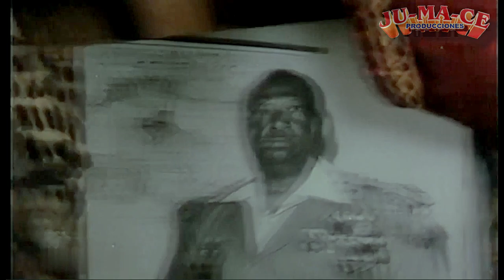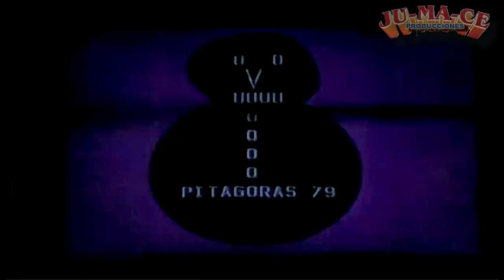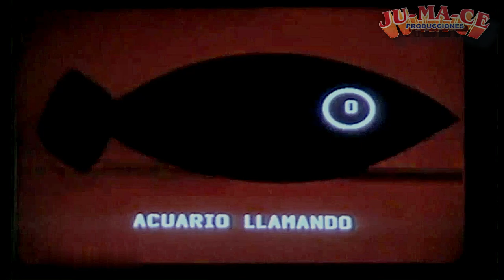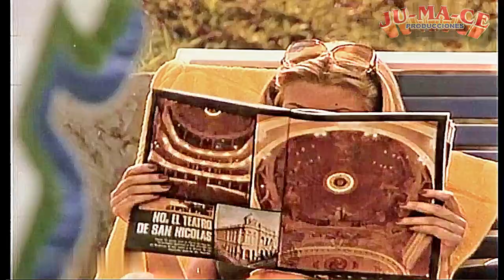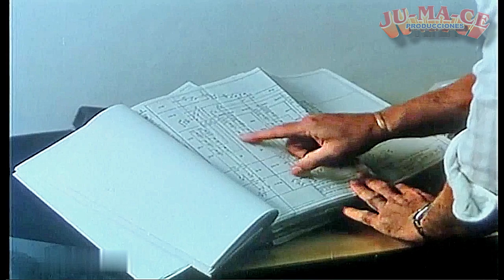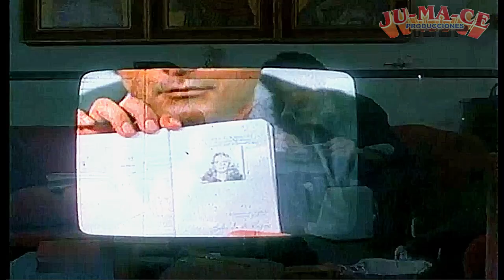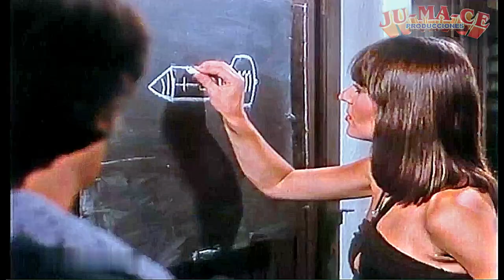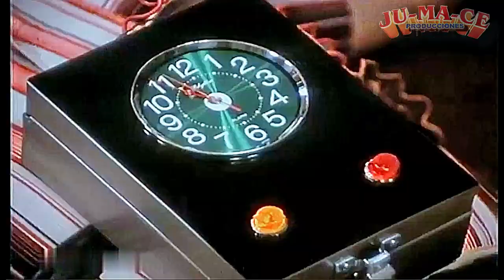Los Superagentes no se Rompen - 1979 - Remasterizada HD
Los superagentes enfrentan a un grupo que quiere apoderarse de una bomba en miniatura, financiados por un dictador africano, que los envía a Misiones. En la zona de las Cataratas, están las hijas del científico que hizo la bomba. Deberán protegerlas, evitar que la bomba sea robada y capturar al conde que vino a dirigir su secuestro para llevarlas a África. Una tercera mujer que llega como periodista será parte de las persecuciones.

Nota. No tienen poderes biónicos ni el auto amarillo con armas de los dos films anteriores.

Los superagentes no se rompen, es una película de Argentina filmada en Eastmancolor dirigida por Julio De Grazia según el guion de Salvador Valverde Calvo que se estrenó el 1 de febrero de 1979 y que tuvo como actores principales a Ricardo Bauleo, Víctor Bó, Julio De Grazia y Silvia Folgar. Es el primer largometraje de De Grazia como director y el director de fotografía fue el futuro director de cine Juan Carlos Desanzo. Fue filmada en Puerto Iguazú, provincia de Misiones.